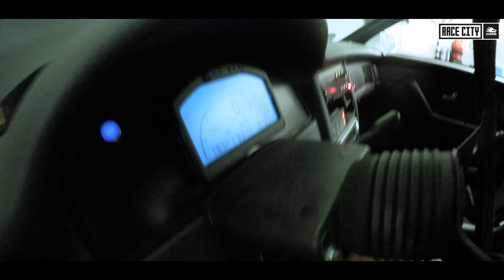Audi S2 1200+ HP, HAMON MOTORS, Vmax, Race1000, Big Turbo RACECITY TUNING TALK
In dieser Folge haben wir Hakan Halis und Thorsten Möhring getroffen. Hamon Motors und Maf-Map-Engineering baute und entwickelte diesen AUDI S2 Coupe. Der Motor leistet 1200+ HP / PS und ist ein R32.

Das beste Tuning / Auto Format das Deutschland gesehen hat. Egal ob die Battles, Showcases oder Videos wie man Autos nach allen regeln Umbaut. All das gibt es bei Race City !
Natürlich ist die Truppe auch gut unterwegs, egal ob Sie gerade Parkplatz-Treffen besuchen, bekannte Tuner unter die Lupe nehmen oder das berühmte Gumball3000 Event aufmischen.

DNGRS

Schaut euch unbedingt an: "Der GOLF GTI ist zerstört und das erste mal driften !"